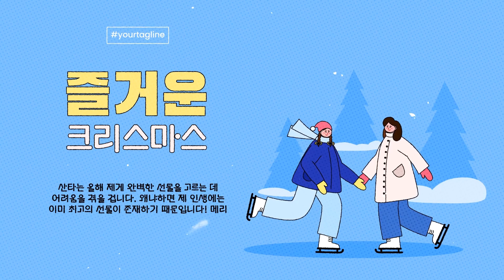Merry Christmas Typography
Merry Christmas Typography is a vibrant template with vertical and horizontal resolution featuring hand-drawn Christmas scenes featuring cartoon characters celebrating the New Year. With full-screen colorful, this template is perfect for creating festive New Year greetings, holiday e-cards or Christmas wish videos. Perfect for holiday marketing, social media posts, winter event promotions and more. This template will add a warm, colorful touch to your holiday-themed projects.

Project features:
* 4096x2304 and 2304x4096 resolution